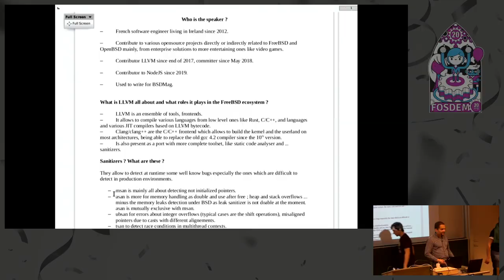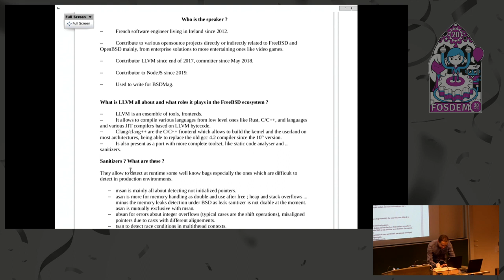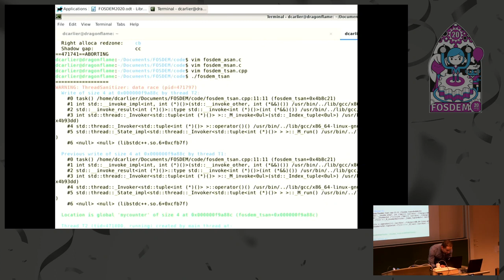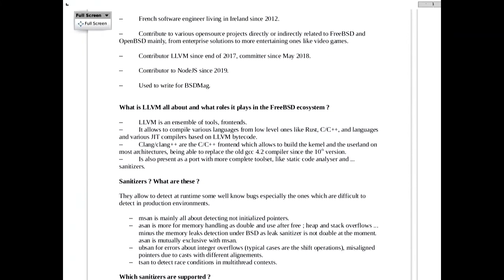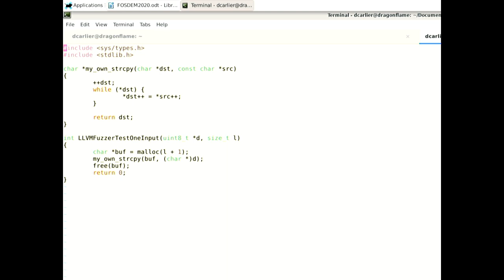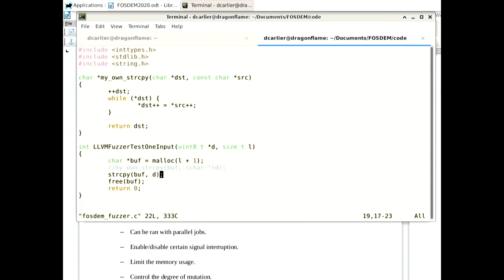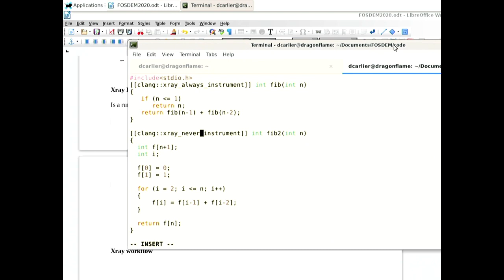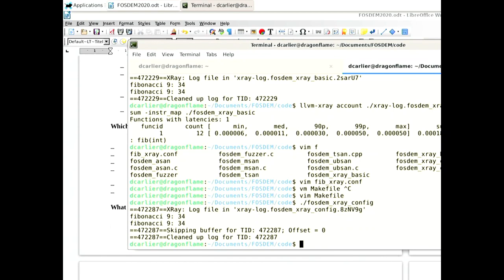FreeBSD and LLVM support What is LLVM all about and how it integrates FreeBSD system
by David Carlier

We will explain what is LLVM project all about and how central it is under the FreeBSD operating system, as it serves to basically build it ; first we ll go through its major components and what is supported..

Room: AW1.121
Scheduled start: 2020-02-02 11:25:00